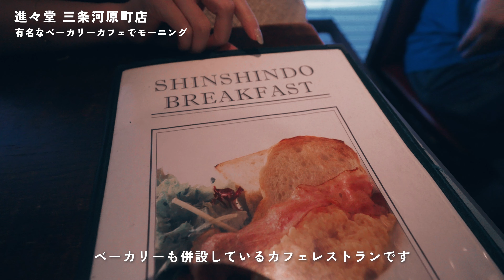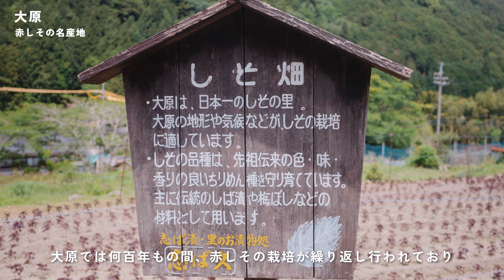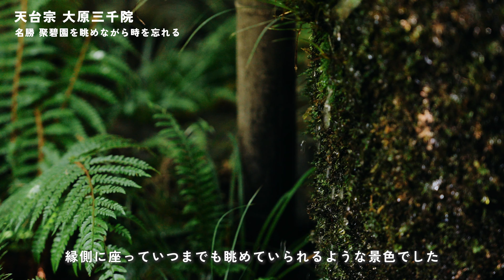初夏の京都大原三千院観光Vlog | 心やすまるおすすめスポット | 予約の取れない居酒屋 | 中編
今回は2泊3日の京都旅行2日目の様子をお届けします。2日目は少し遠出をして大原まで行きました。水と緑が本当に綺麗で大原の地に降り立った途端、澄んだ空気の清々しさに驚きました。気候も涼しく、青紅葉も美しくとても満足でした。半日〜日帰りで十分楽しめるのでおすすめです！

初日に引き続き美味しいグルメもたくさん紹介しています。ぜひご覧ください✨

【目次】
0:00 オープニング
0:36 進々堂 三条河原町店
0:43 有名なベーカリーカフェでモーニング
1:20 大原へ向けてバスで1時間
1:29 大原
1:37 緑と水と空気が綺麗な大原に到着
1:47 赤しその名産地
2:05 響の道を歩く
2:26 天台宗 京都大原三千院
2:36 拝観入口 御殿門に向けて参道を歩く
2:53 緑と池が綺麗な庭園を眺めながらお抹茶とお菓子をいただく
3:10 名勝 聚碧園を眺めながら時を忘れる
3:35 名勝 有清園で苔の絨毯に圧倒される
3:55 童地蔵が可愛すぎる
4:09 紅葉の名所
4:29 音無の滝
4:39 天台宗の僧侶も通った滝でパワーをもらう
5:15 京都市内へ移動
5:19 京極かねよ
5:28 大正時代から続く名店で名物きんし丼を食す
6:07 スタンドうみねこ コト
6:15 おしゃれなクラフトビールスタンドで1軒目
6:44 酒処 てらやま
6:52 予約の取りづらい絶品小料理屋で京の旬を食す
7:58 次回予告
8:34 Thank you for watching